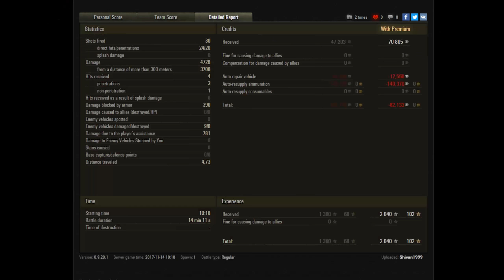T-54 (T-54AM Skin) 8 KILLS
✔️T-54 Wiki:
✔️System Specs:
Tower Case: Z11 PLUS High Performance
OS: Windows 10 Pro (64 bit)
CPU: Intel Core i5-6600  + Cooler Master Nepton 120XL
MOTHERBOARD: Asus Z170-P D3
GPU: Sapphire Nitro R9 390 8G
RAM: 4X4GB G Skill TridentX F3-2400C10-4GTX
HDD: 3TO TOSHIBA HDWD130 + 1TO WESTERN DIGITAL WD10EZRX
PSU: CORSAIR CX 750W
MONITOR: Iiyama G-Master GE2788HS-B1